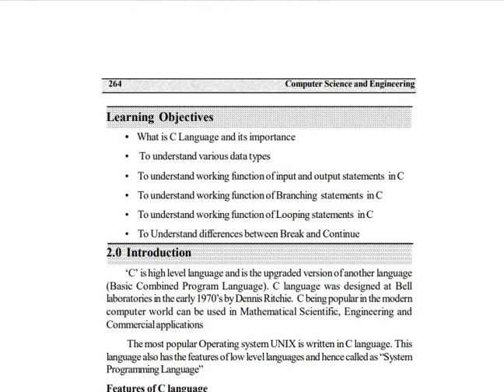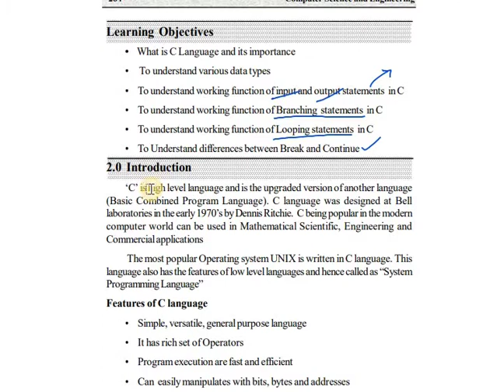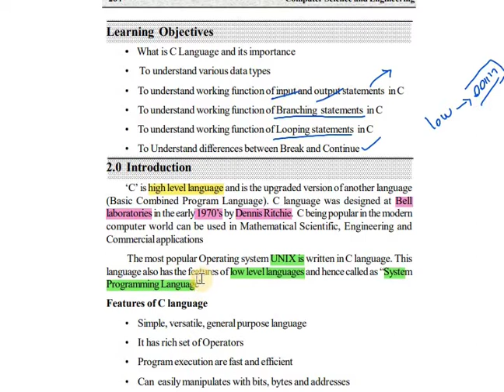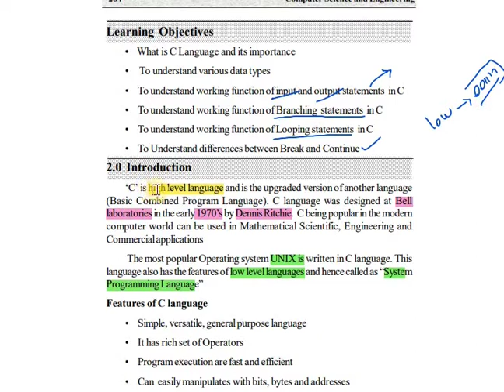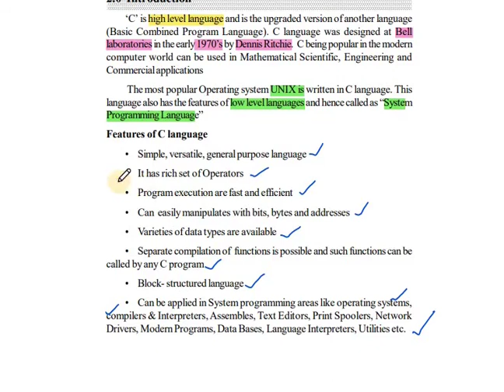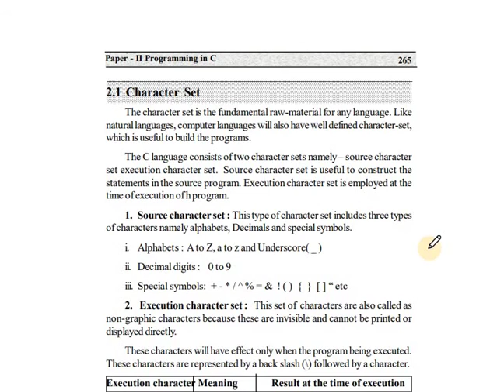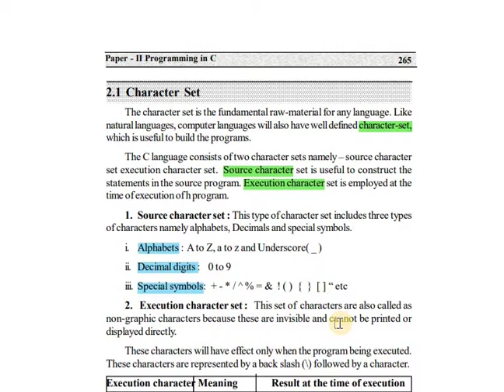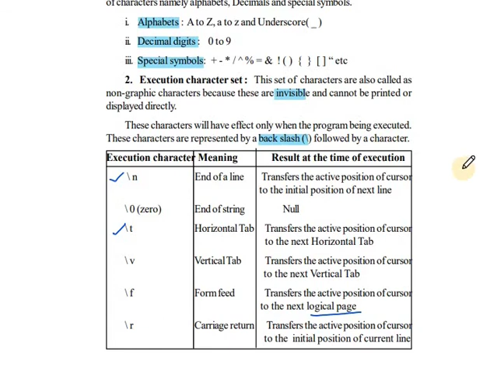03. Features of C